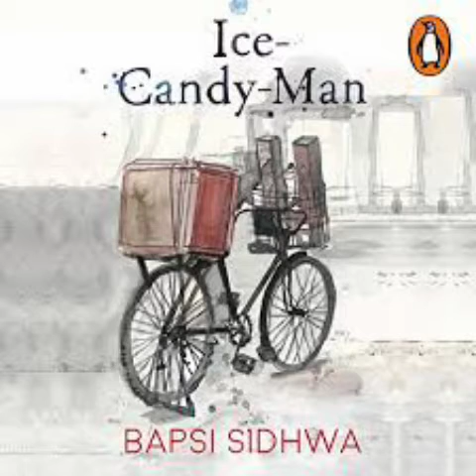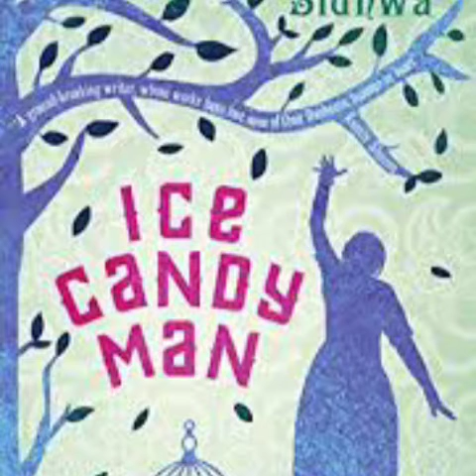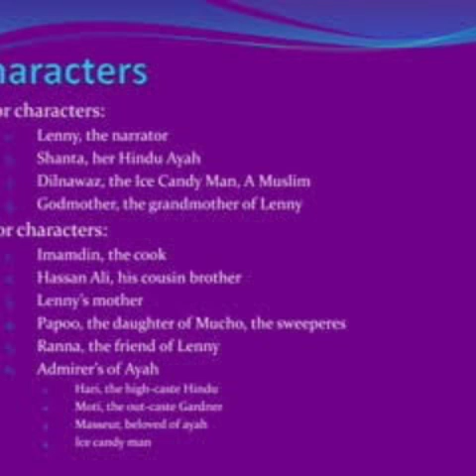The Ice Candy Man By Bapsi Sidwa Summary,Analysis & Themes In Malayalam